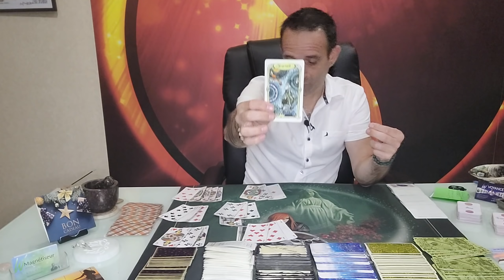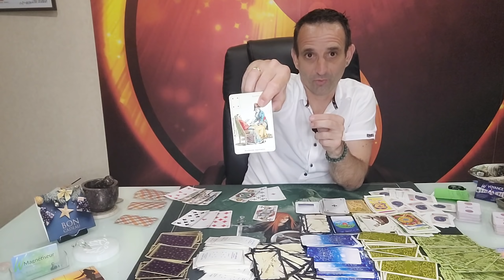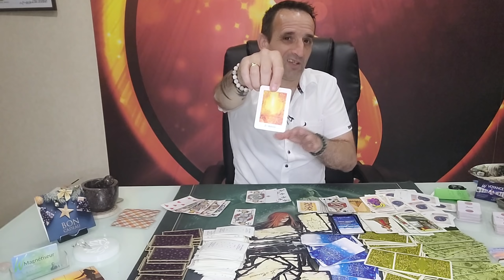Avenir pour Mr Macron pour ce 2e mandat.